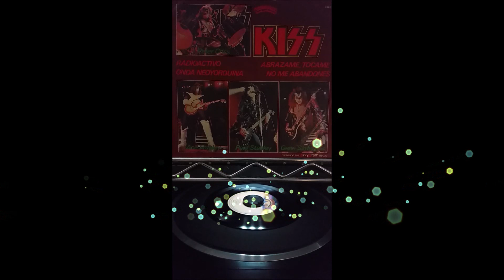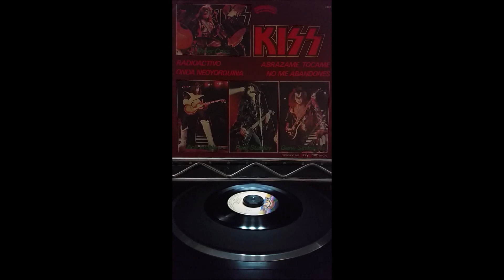KISS NEW YORK GROOVE MEXICAN EP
Rock on Ace!